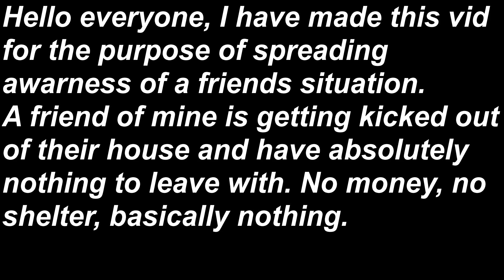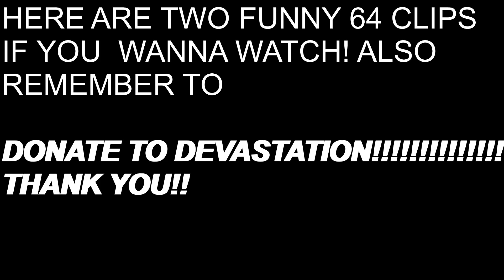WE NEED YOUR HELP! READ THE BEGINNING OF VID AND DESC! The Unnerfed Innards Experience Drop Edition!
Hello everyone, I hope you're having a great day, I am absolutely sad to hear the situation of my friend Devastation who is going through this much of an hardship due to their parents and need your help with donating to Devastation so that they can manage a small living. Even with getting a job, you do not get immediate pay the same day you work, you get it after a week or a month so I don't even know how Devastation can eat food or even drink water. Also in order to get a job in the UK, they need an address which in this case they do not live anywhere since they are kicked out of their house. Please I beg of you to everyone who was willing to donate to me, donate to someone who is actually in desperate need like Devastation! Thank you very much and I will still beat Innards regardless of how broken my setup is! THANK YOU!
Spanish:
Hola a todos, espero estén teniendo un gran día, estoy absolutamente triste de escuchar sobre la situación de mi amigo Devastation quien esta pasando por un momento muy difícil gracias a sus padres y necesito su ayuda con donaciones para Devastation para que pueda cubrir sus gastos esenciales. Aún consiguiendo un trabajo, no recibes tu paga el mismo día que trabajas, te la dan después de una semana o después de un mes así que no se como es que Devastation puede si quiera comer o beber agua. Por favor les ruego a todos los que estén dispuestos a donar, dónenle a alguien que está gravemente en necesidad como Devastation! Muchísimas gracias y aún voy a pasarme Innards sin importar que tan roto este mi setup! GRACIAS!
Russian:
Всем привет, надеюсь, ваш день проходит прекрасно, я крайне печален из-за ситуации с моим другом Devastation, который терпит большие трудности из-за своих родителей и нуждается в вашей помощи в форме пожертвования ему же для того, чтобы обеспечить им проживание низкого уровня. Даже на работе ты не получаешь зарплату в тот самый отработанный день, ты получаешь её спустя неделю или месяц, так что я даже не знаю, как Devastation может есть или даже пить. Также, для того, чтобы устроиться на работу в Соединённом Королевстве, ему нужно место жительства, которого у него нет, так как его выгнали из дома. Пожалуйста, я прошу всех, кто собирался пожертвовать сумму ради меня, сделайте это для кого-нибудь остро нуждающегося в этом, как Devastation! Огромное спасибо, и кстати, я пройду Innards независимо от того, насколько испорчена моя установка! СПАСИБО!

NSWISH KEEP ON PUSHING BRO INNARDS IS GETTING VERIFIED ANY OF THESE DAYS BRO, WE ARE MAKING HISTORY!!!